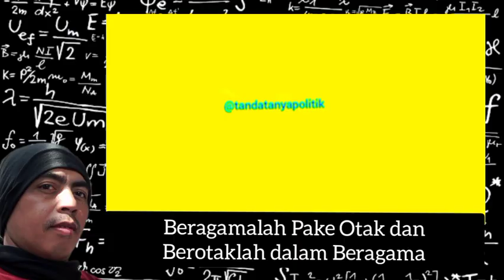DEMOK*AT YG PELIHARA - GUS AA